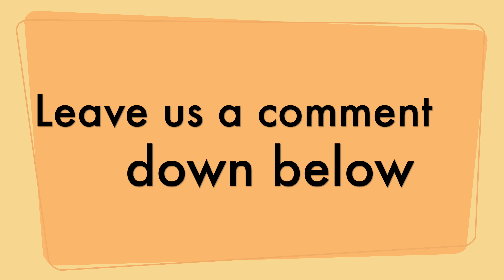New Vinyl Releases for May 28, 2021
The Vinyl Den is a channel about record collecting, by record collectors. This week I take a look at some of the bigger releases that are coming out this Friday, May 28th.